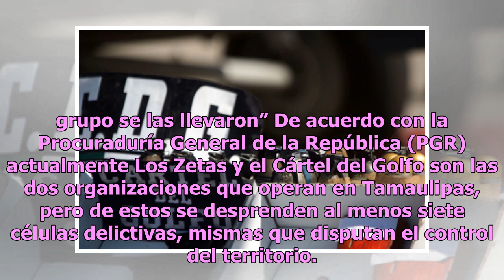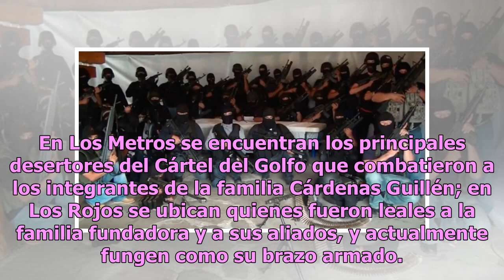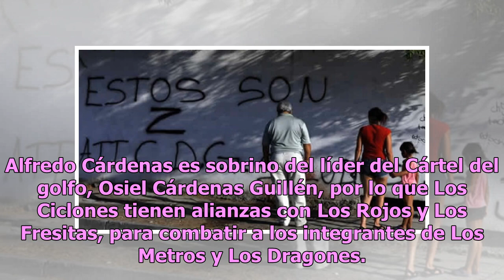Cártel del Golfo y Los Zetas: las divisiones de la brutal lucha por Tamaulipas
Dos organizaciones y siete células criminales azotan a Tamaulipas, donde los asesinatos por los enfrentamientos entre el Cártel del Golfo y Los Zetas han aumentado hasta un 46 por ciento en los últimos meses. Gracias a su cercanía con Estados Unidos, Tamaulipas es uno de los principales corredores d...